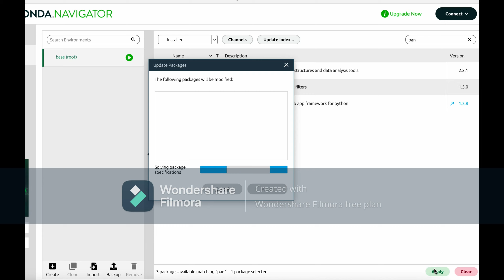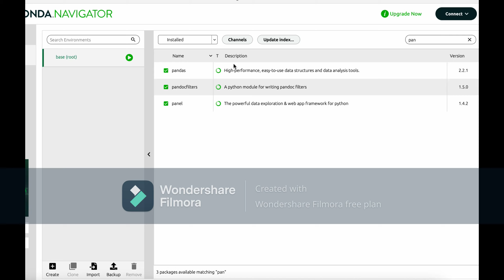How to Update a package in anaconda navigator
How to update a package in anaconda navigator, python solver error, pandas, scipy, numpy, ipwidget, how to solve error in python anaconda.